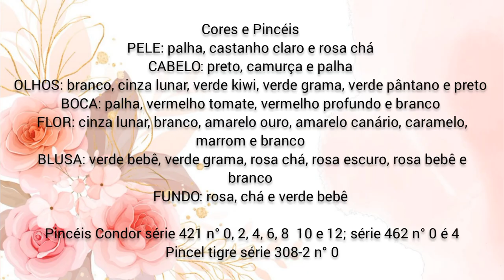PINTURA DE BONECA PARA PANO DE PRATO - PROJETO ROGÉRIO RODGER - parte 01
Hoje vamos pintar mais uma linda boneca, projeto de  Rogério Rodger 👏🏼👏🏼

✓ Se vc quiser adquirir as apostilas do Rogério o contato dele é 👉 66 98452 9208. Adquira as apostilas e faça parte dos grupos de pintura onde ele pinta todas as bonecas das apostilas.

🌺Cores:

PELE: palha, castanho claro e rosa chá
CABELO: preto, camurça e palha
OLHOS: branco, cinza lunar, verde kiwi, verde grama, verde pântano e preto
BOCA: palha, vermelho tomate, vermelho profundo e branco
FLOR: cinza lunar, branco, amarelo ouro, amarelo canário, caramelo, marrom e branco
BLUSA: verde bebê, verde grama, rosa chá, rosa escuro, rosa bebê e branco
FUNDO: rosa, chá e verde bebê

🌺Pincéis:

Pincéis Condor série 421 n° 0, 2, 4, 6, 8  10 e 12; série 462 n° 0 é 4
Pincel tigre série 308-2 n° 0